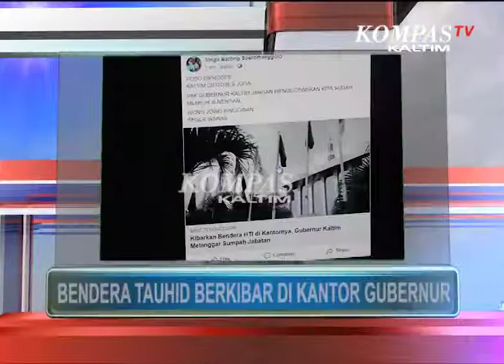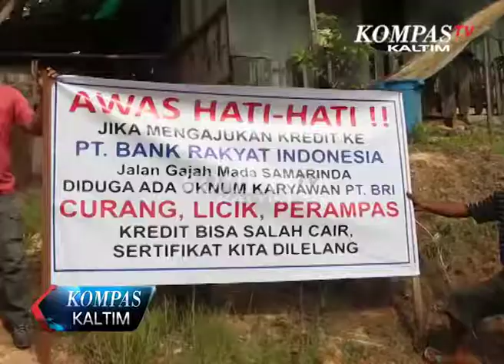Kompas Kaltim Episode 185 Segmen 1